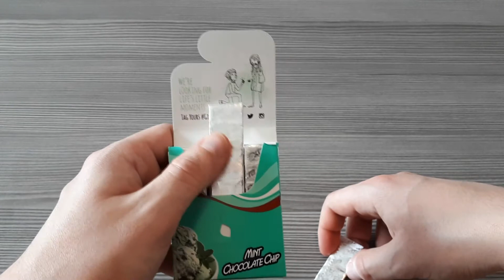Extra Gum Mint & Chocolate Chip Flavoured - Opening Video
Welcome Everyone on my channel, where you will find several unboxing & opening videos.